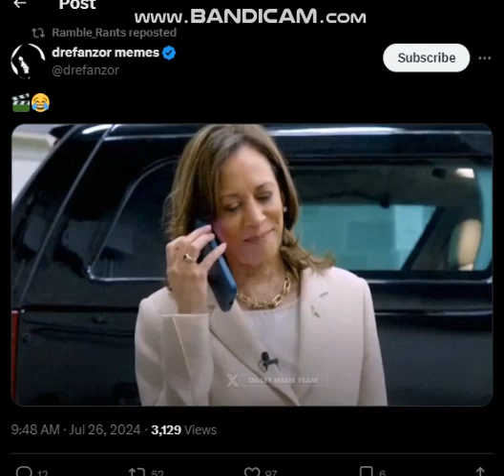Obama and Kamala phone call